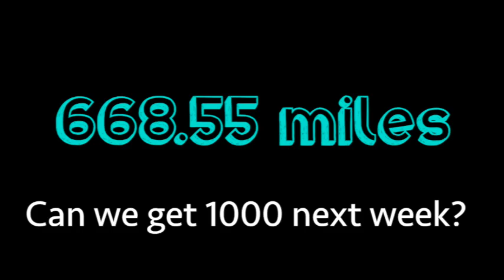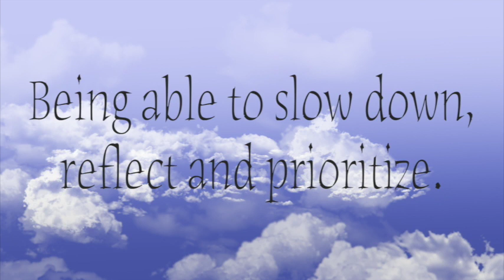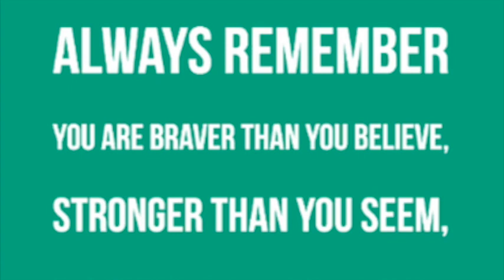Morning Announcements May 21, 2020